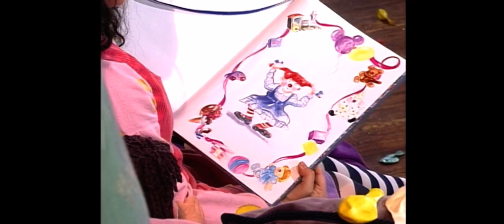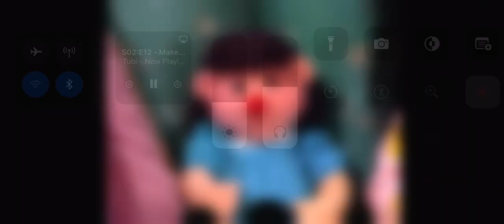Big Comfy Couch Storytime - Polly the dolly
The story of Polly the little doll

A TIME AND A PLACE TO BE RUDE

I think you need to hear a story, young lady.
To change your one track mind.